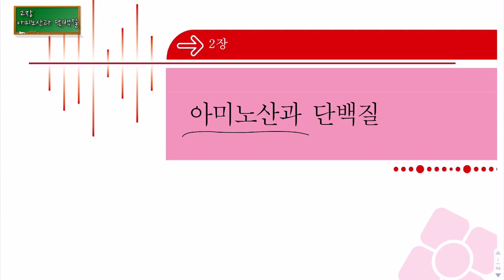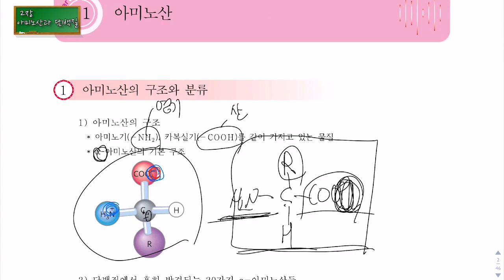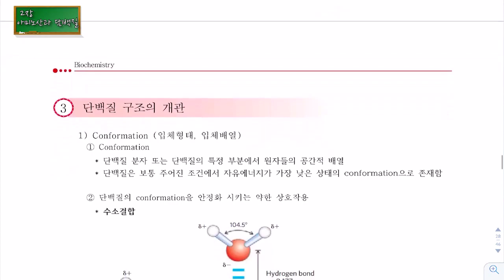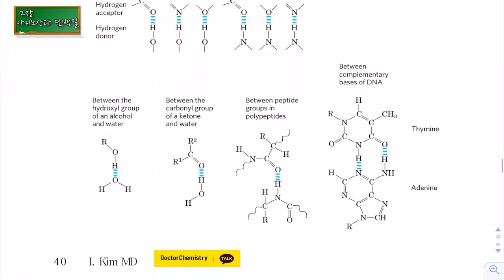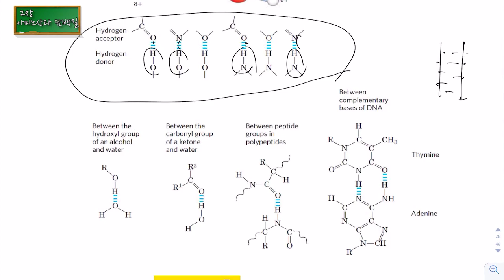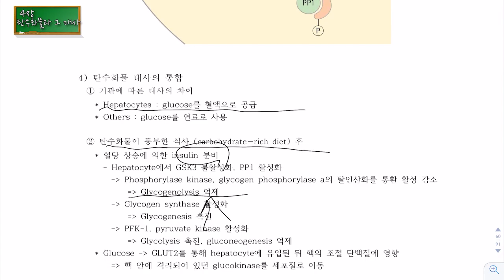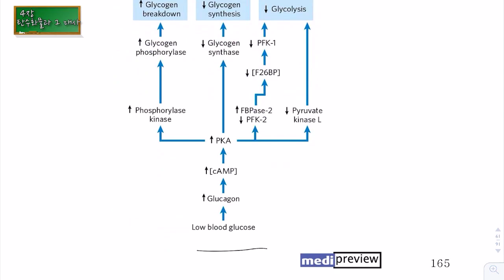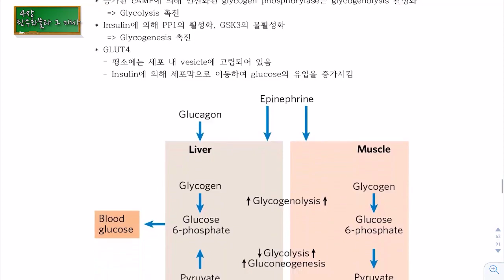본과선행 : 생화학 동영상 강의 샘플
이용안내 : 1. 학원에서 스케쥴 정해서 진행할때 오시면 됩니다. - 공지 합니다.

2. 신청하면 개인 또는 소규모로 이용할 수 있습니다
      (별도 인건비 . 장소비용 발생)

문의사항 : 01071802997 카톡도 가능합니다 옆의 번호 또는
 movwo : 카카오 아이디

 강사님 개인지도도 가능합니다.  김선생님 : 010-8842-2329
 서울의대.세브란스 생화학 개인지도 전문 이십니다.
 다른 학교도 가능합니다 ( 그 학교 족보로 지도)